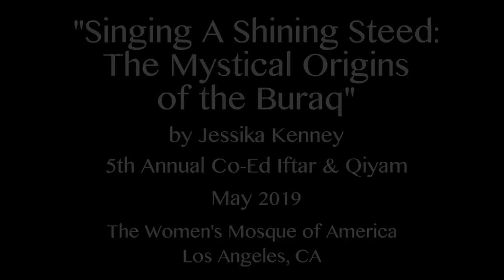"Singing A Shining Steed: The Mystical Origins of the Buraq" by Jessika Kenney (5/10/19)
In her Keynote Ramadan banquet speech, Khateebah & Mu'adthinah Jessika Kenney delves into the many different understandings of the buraq, or shining steed, that the Prophet Muhammad (peace be upon him) rode on his Night Journey. She explores the more mystical and folklorish renditions of the buraq as a winged animal with a woman's head, to the more metaphysical and scientific theories of the buraq as electricity or light. At the end of her speech, Jessika treats us with an interactive singing performance in which she invites the audience to participate in chanting beautiful poetry in the background as she sings the main verses. // On the evening of May 10, 2019, The Women's Mosque of America held its fifth annual co-ed iftar & qiyam during the holy month of Ramadan, featuring all women speakers and a chance for the greater public to benefit from the spiritual insights of its Muslim women leaders.

Listen to the adthan (call to prayer) and Q&A Discussion with the Imam from this jumma'a:

Bio:
Jessika Kenney is a vocalist, composer/improviser, and teacher. Jessika’s singing can be heard on Ideologic Organ, Black Truffle, Weyrd Son, SIGE, Present Sounds, and other labels. She performs regularly with writers/scholars Red Pine (Bill Porter), Fatemeh Keshavarz, and Anne Carson. At international festivals, Jessika has performed her own compositions as well as music of Annea Lockwood, Hossein Omoumi, Morton Feldman, Giacinto Scelsi, and others. In 2015, her LP “ATRIA” (based on writings attributed to Sunan Kalijaga, who brought Islam to Java in the 15th century CE) was released alongside a sound, calligraphic score, sculpture, and video installation filling five rooms at the Frye Art Museum in Seattle.

Jessika taught from 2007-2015 at her alma mater, Cornish College of the Arts in Seattle. She has studied sindhenan with many great musicians of Javanese gamelan in and outside Indonesia, particularly the late, great pesindhen Nyi Supadmi (d. 2015). She has studied Persian radifs with Ostad Hossein Omoumi (UC Irvine) since 2004. She is VoiceArts faculty at California Institute of the Arts and lives in Pasadena, CA.

In 1997, Jessika had her first masjid experience in the Kauman neighborhood of Surakarta, Central Java, and she has been involved in Islamic and Sufi culture ever since.
The Women's Mosque of America seeks to uplift the Muslim community by empowering women and girls through more direct access to Islamic scholarship and leadership opportunities. The Women's Mosque of America provides a safe space for women to feel welcome, respected, and actively engaged within the Muslim Ummah. It complements existing mosques, offering opportunities for women to grow, learn, and gain inspiration to spread throughout their respective communities. The Women's Mosque of America provides women-led Friday jumma'a services for women and children (including boys 12 and under) once a month in Southern California. Additionally, The Women's Mosque of America provides programming, events, and classes open to both men and women that aim to increase community access to female Muslim scholars and female perspectives on Islamic knowledge and spirituality.